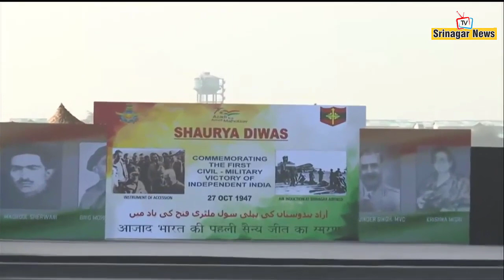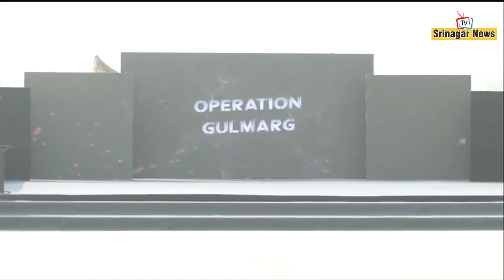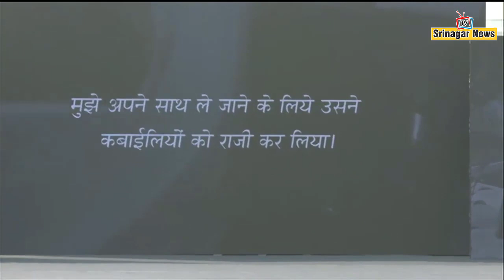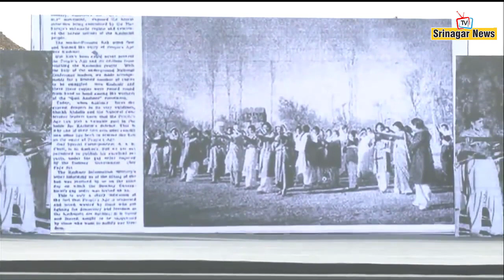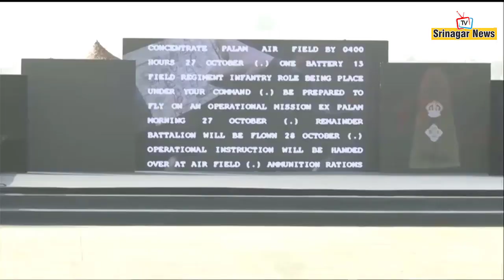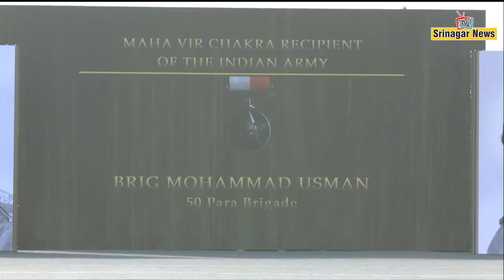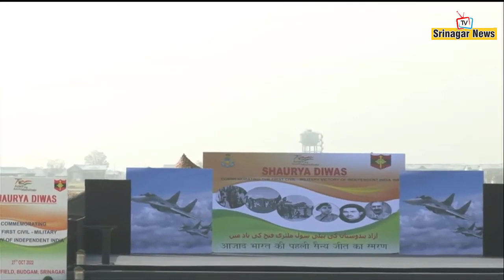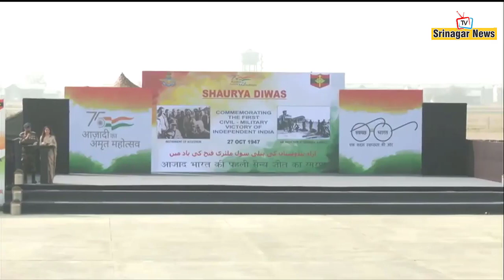‘Shaurya Diwas’ Celebrations Held In Srinagar To Commemorate 75th Year of Air Landed Operations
‘Shaurya Diwas’ Celebrations Held In Srinagar To Commemorate 75th Year of Air Landed Operations of Indian Army Which Ensured Victory In 1947 War